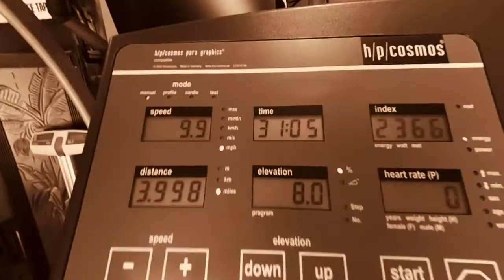Lactate Tolerance Training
The Dark Side is a term used for an approach to training designed primarily for OCR, Spartan Tough Mudder and Battle Frog athletes.  The focus is to improve lactate tolerance and clearance. Tp prepare for events that require high intensity efforts.